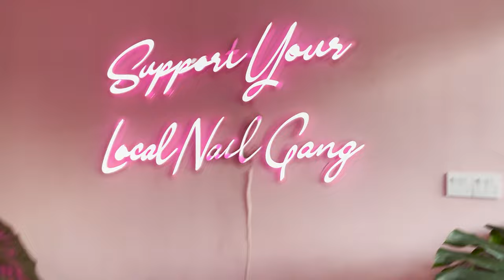SOLO Self CARE day in BALI for under $100 / Massage, Facial, Nails/Toes, Waxing, Everything!!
Come with me as I spend the day spoiling myself with an awesome massage package from Tonic Spa including a massage, facial, and body scrub. Then I went to get my nails/toes painted then eyebrows waxed. Ended the day at my favorite gym in Bali and a nice juicy burger! Hope you guys enjoy this Vlog and let me know what else you'd like to see!!

Insta- @t.futchh for more daily content